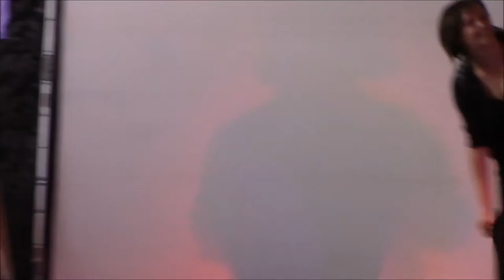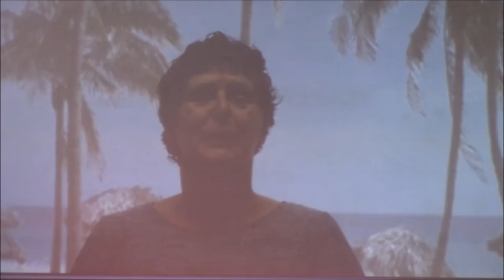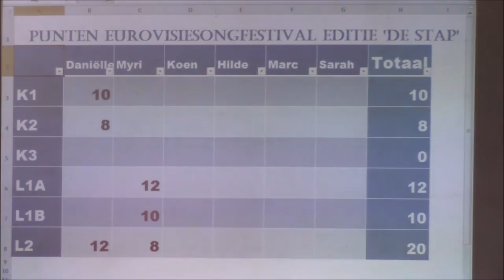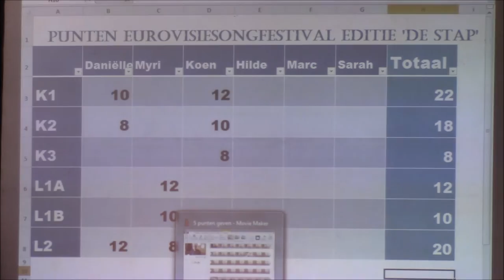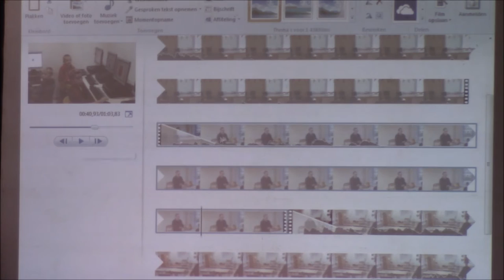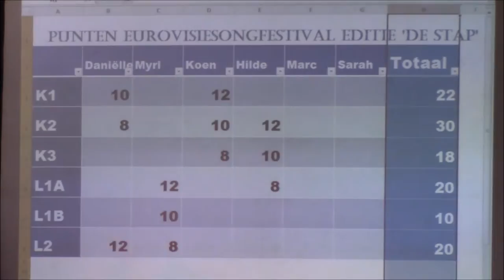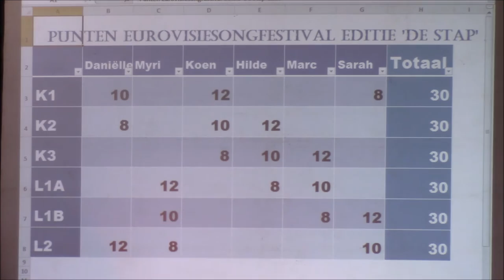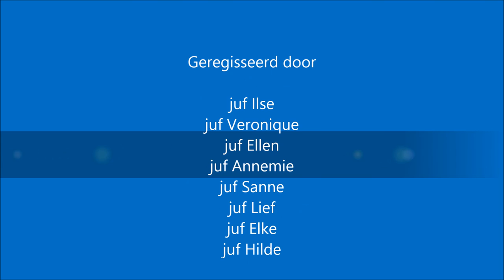Mijn film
GBS De Stap grootouderfeest november 2016